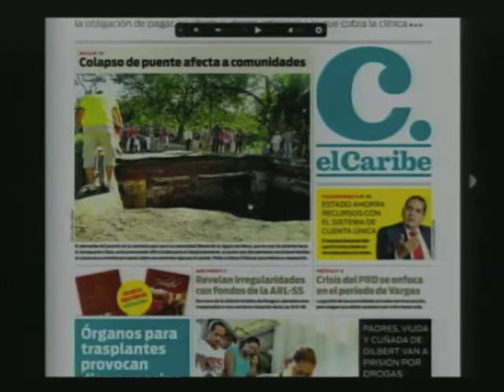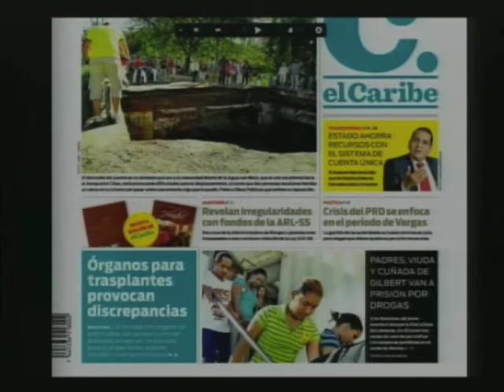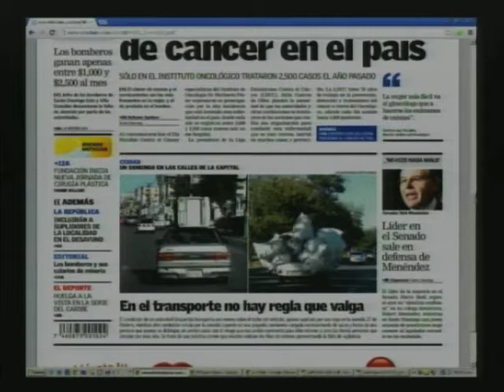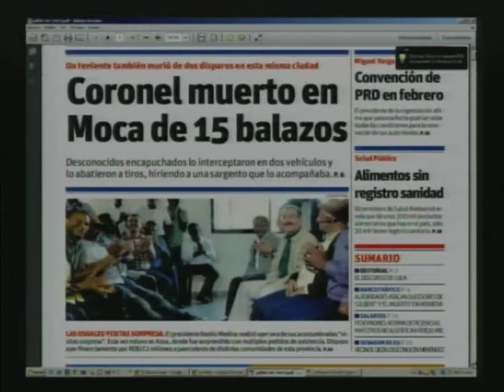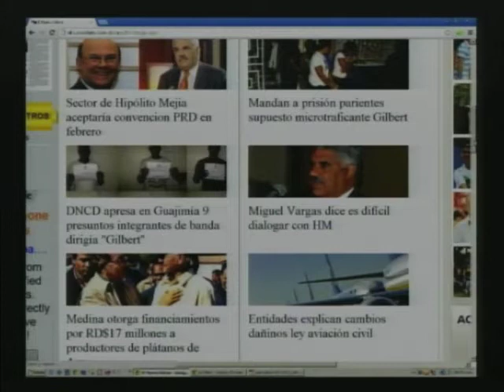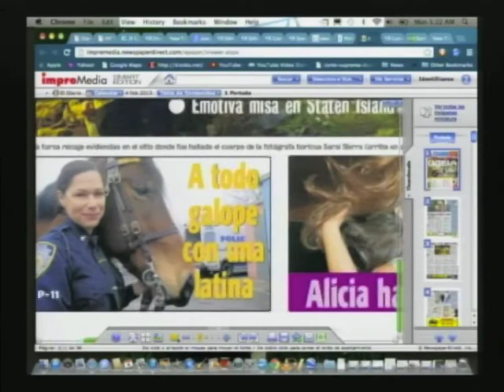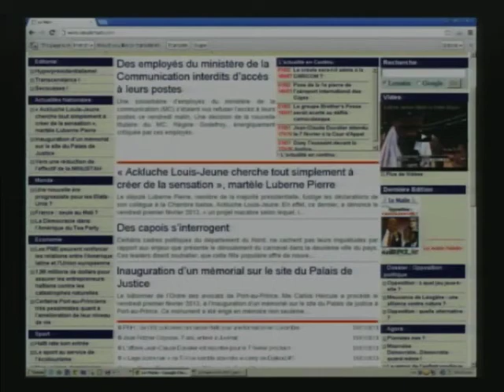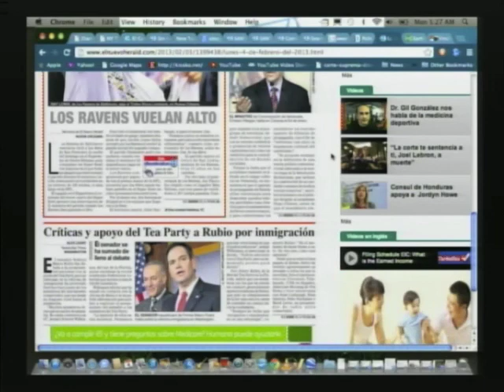Resumen de Noticias En Portada - 4 Febrero 2013 (PÁGINA 3 - CDN 37)